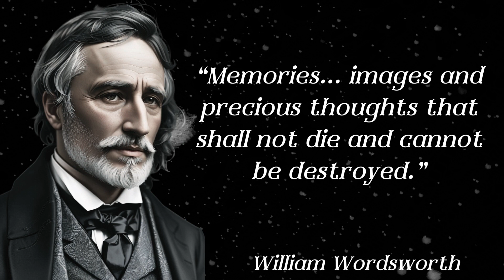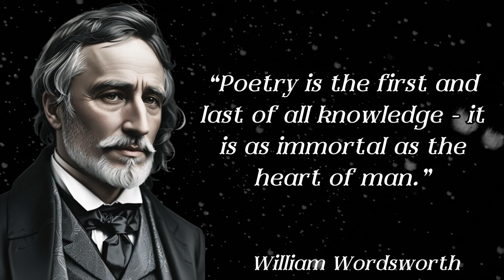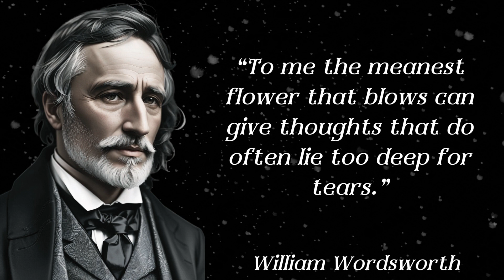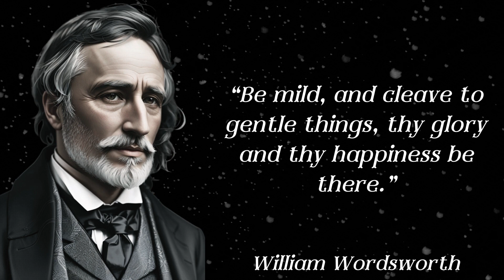William Wordsworth Quotes | Poetic Wisdom and Inspirational Sayings | Best of Wordsworth's Verses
In this video, we've compiled a selection of his most profound quotes and verses, capturing the essence of his poetic genius. Wordsworth's words have the power to evoke deep emotions and contemplation, making his poetry a source of inspiration for generations.

Explore the beauty of Wordsworth's verses as we delve into themes of nature, beauty, and the human experience. Each quote is a glimpse into the poetic world he crafted so eloquently.
If you find solace and inspiration in Wordsworth's poetry, please show your support for our channel by liking this video, sharing it with fellow poetry enthusiasts, and subscribing for more enriching content. We appreciate your participation in our celebration of Wordsworth's literary legacy.